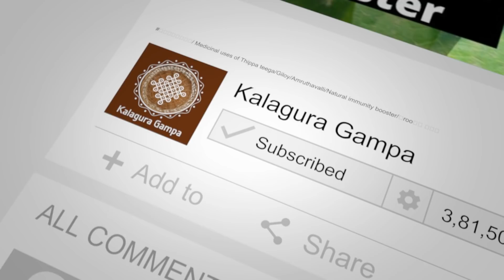Kalaguragampa Now Open for HENNA & INDIGO Wholesale Bookings/watsapp 6302837606/Henna/Indigo powder